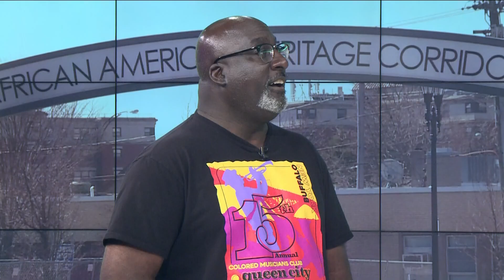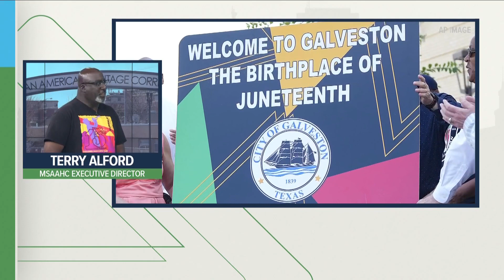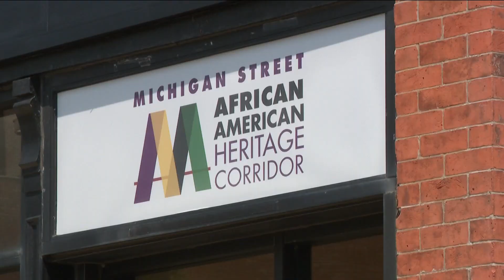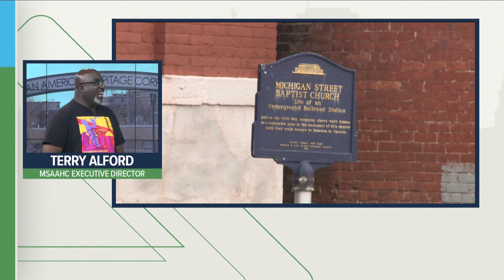Town Hall: African American Heritage Corridor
Terry Alford He's executive director of the Michigan street African American heritage corridor.